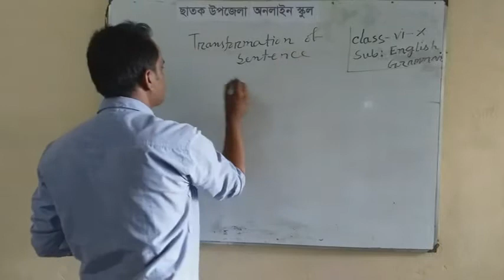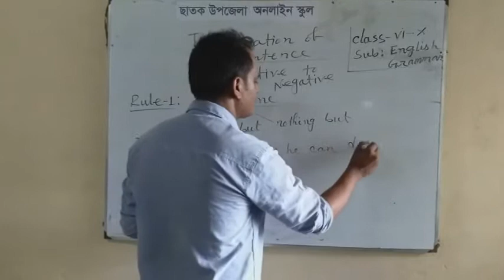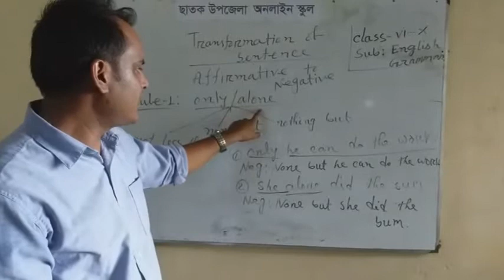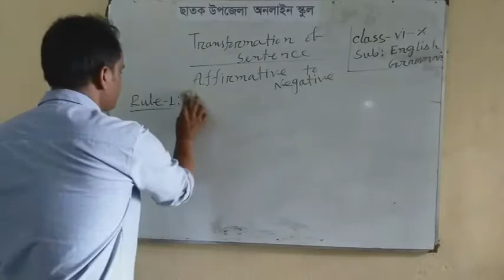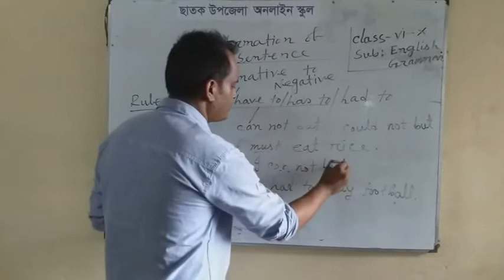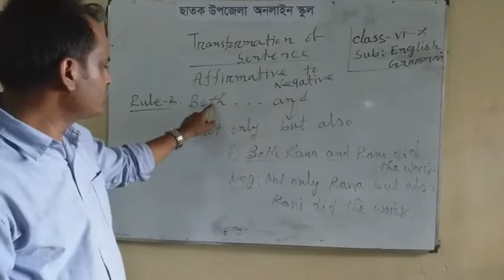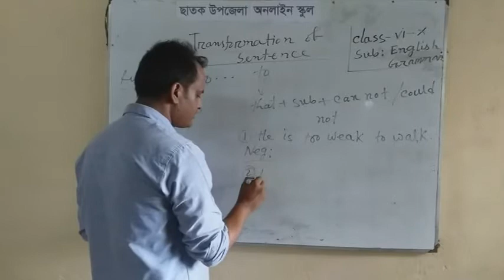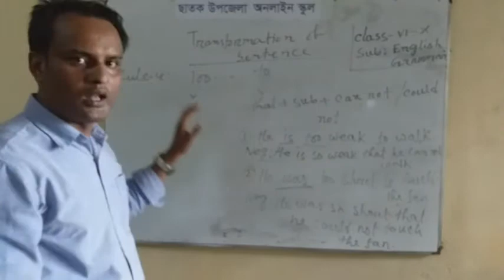Transformation of sentences By Nazim Uddin shantho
Grammar Class( 6-10)